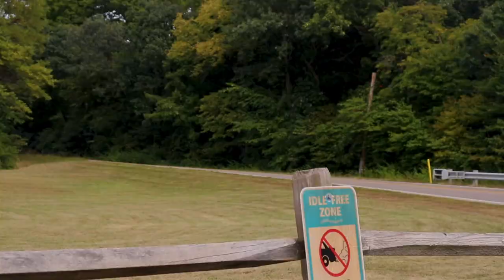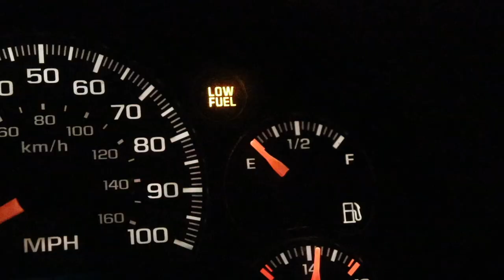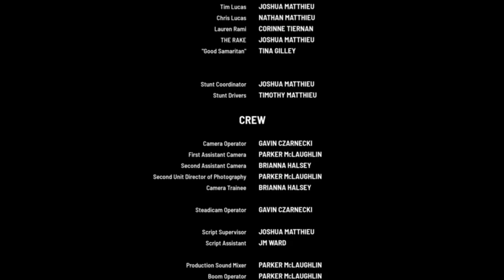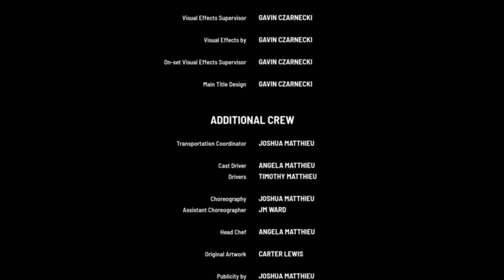The Rake (2024) | Feature Film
Four teens go camping at an abandoned scout camp for some late summer camping. Come nightfall, they start getting picked off one by one by the Rake. Andy (JM Ward) and Lauren (Corinne Tiernan) have to fight to stay alive and make their way out of the woods before it’s too late. The Rake was produced by Alpha-Marshall Productions and directed by Joshua Matthieu.

Rating: Not Rated

Run Time: 46 Minutes

Directed By: Joshua Matthieu

Cast:
Corinne Tiernan
JM Ward
Joshua Matthieu
Rosario Davis
Nathan Matthieu

"Dark Tension Rising" Courtesy of Mattia Cupelli

"Nails Scratching Wall Noises Sounds" Courtesy of Film & Sound Effects No Copyright

"Moon Night Darkness Night Sky Full Moon Sky Copyright VIDEO720P" Courtesy of STORY